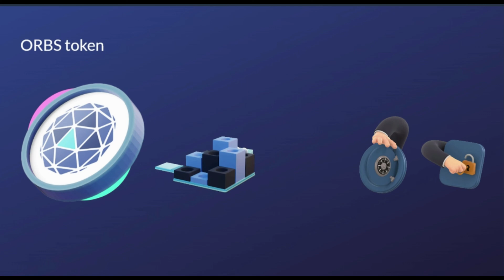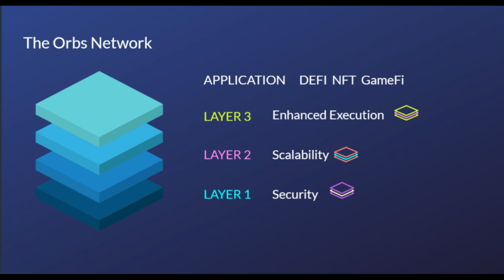What is ORBS Blockchain ? - ORBS Explained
Blockchain technology is growing in popularity. With the creation of Bitcoin, Mainstream companies across multiple industries took interest — and in some cases themselves invested in — cryptocurrency and blockchain in 2021. While paying for things in cryptocurrencies doesn’t make sense for most people right now, more retailers accepting payments might change that landscape in the future.

 For young professionals or investors, cryptocurrencies sound like the business of the future.

However, the crypto ecosystem needs  new, “Smarter” alternatives to achieve future missions.

In this video, we will investigate a new public blockchain infrastructure designed to be used by large-scale businesses that offer real products in the real world.

The Orbs platform.
Orbs is a hybrid blockchain that allows businesses to build the applications they need. It is a decentralized serverless cloud allowing developers to build applications that are then deployed to be executed by the Orbs Guardians.

The Orbs Guardians are the same thing as other Network’s Validators.  These Guardians are selected from a public and permissionless pool using Orbs Proof-of-Stake ecosystem where anyone can participate.  It's a mechanism for processing transactions and creating new blocks in a blockchain. A consensus mechanism is a method for validating entries into a distributed database and keeping the database secure.